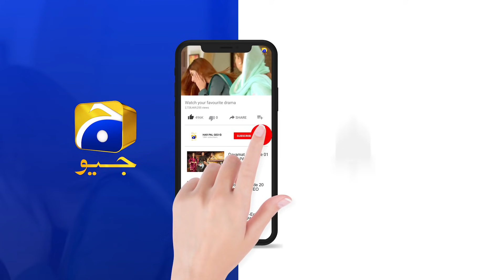Halat Dekho Bachi Ki Kya Ho Gayi... | Mohabbat Chor Di Maine | Har Pal Geo